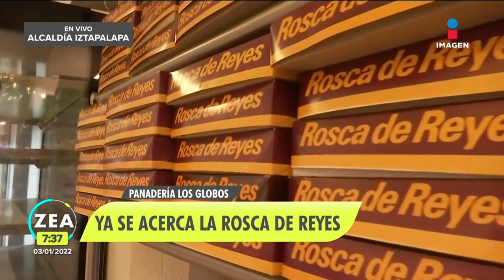Panaderías alistan las roscas para celebrar el Día de Reyes | Noticias con Francisco Zea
Panaderías de la CDMX ya alistan las roscas para celebrar el DíaDeReyes. ¿Cómo se preparan? ¿De qué sabores podemos encontrar?